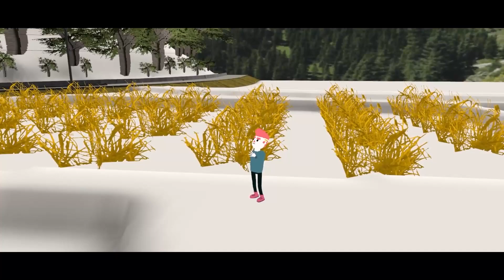나팔꽃연가입선작사 함기선 총장님, 작곡 정선경